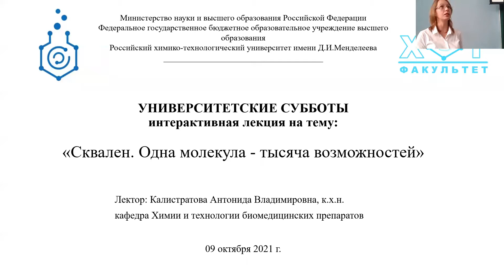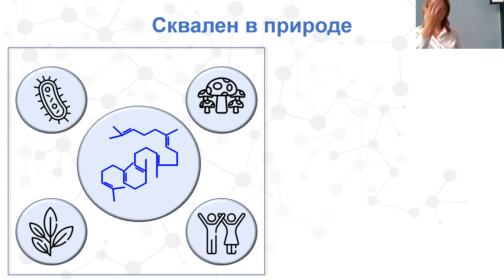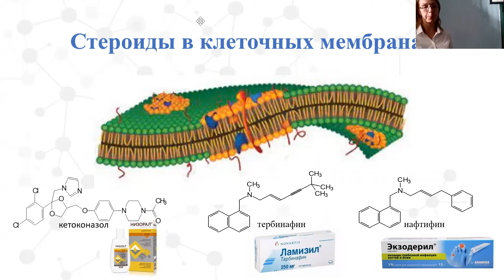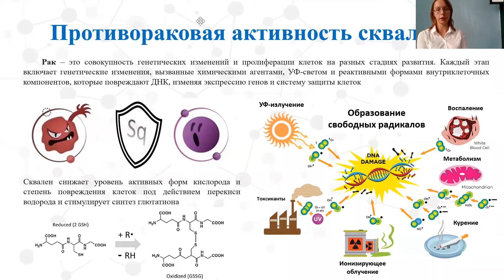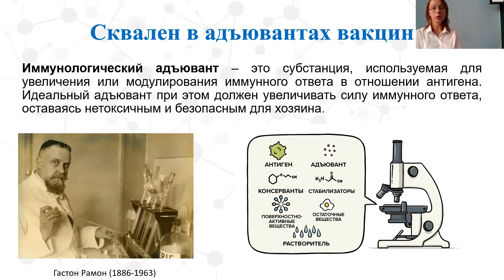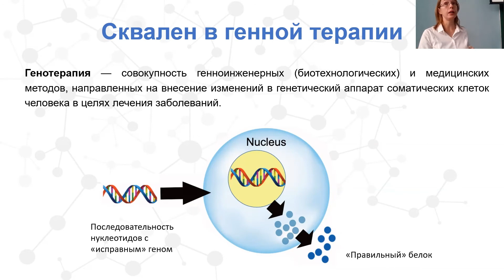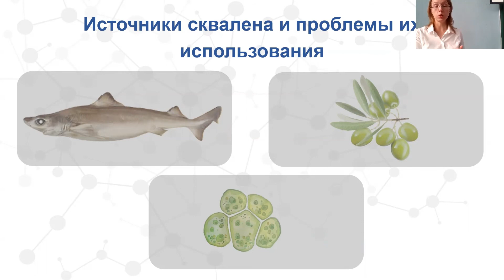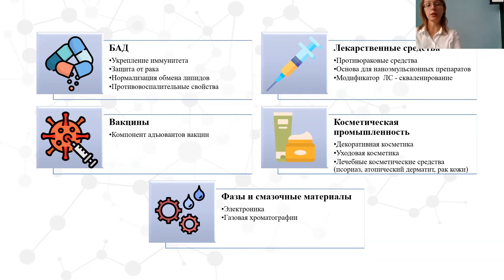Сквален. Одна молекула - тысяча возможностей.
Сквален – это природное вещество, которое каждый день в буквальном смысле окружает нас с ног до головы. Он и его производные есть на нашей коже, в продуктах питания, в косметике, в лекарственных средствах, в вакцинах и даже в компьютерах.
Вездесущий сквален – могучий помощник человека в борьбе со старением, вирусами и раком!
0:00 Что такое сквален?
3:30 История открытия сквалена
11:09 Сквален в природе
12:09 Роль сквалена в живых организмах
12:46 Участие сквалена в биосинтезе холестерина
16:43 Роль холестерина в организме человека
23:54 Сквален - компонент липидов кожи
29:02 Противораковая активность сквалена
39:00 Сквален как биологически активная добавка
41:58 Сквален в адъювантах вакцин
47:27 Применение сквалена в лекарственных препаратах
50:47 Эмульсии со скваленом для доставки лекарственных средств
52:33 Сквален в генной терапии
59:00 Скваленирование
1:03:02 Области промышленного применения сквалена
1:04:00 Источники сквалена
1:10:49 Амарант как источник сквалена
1:16:26 Заключение